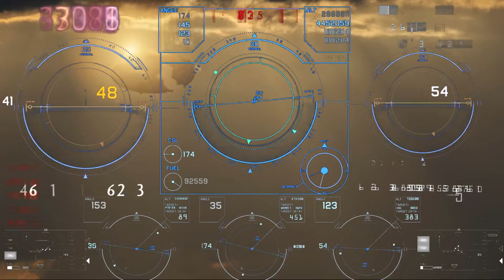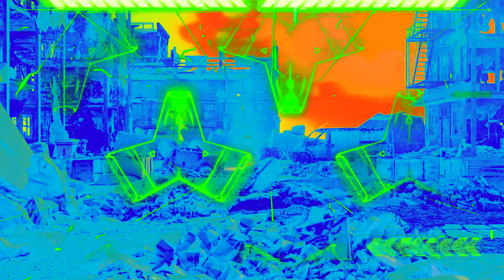Czech ~ Sometimes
Czech was Gregor Hennig & Katharina Gorecki.

‘Sometimes’ is from their second album (World Mad) for the Stereo Deluxe Label GmbH, released in 1999.

‘World Mad’ surpasses the boundaries of Trip-Hop & beyond.

For this video I have chosen the theme of an angry female cyborg. I hope you like it and would be keen to hear your comments.

Gregor Hennig is a German musician (mainly drummer) and producer/recording engineer (born in 1974). He worked in England in 1994-95 and in Hanover, Germany, from 1996 at IWF (Institut Für Wohlklangforschung). He founded in 2002 the Rekorder Tonstudio in Hamburg, Germany, and the recording studio "Le Châtelet" in 2007. He's working as mixing engineer at Studio-Nord-Bremen. His internet channel is

Katharina Gorecki (N.I.N.A.) vocalist has also featured in the band Die Mädchen with Susanne Rau.